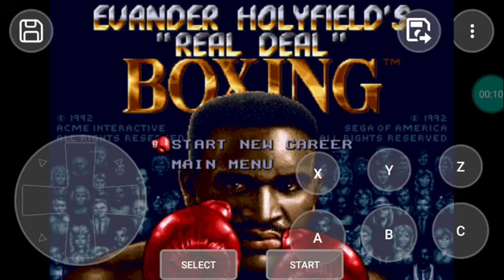17:02🇪🇺🇬🇷🎮📱🥊12 june 2023 monday sega genesis evander holyfield exhibition